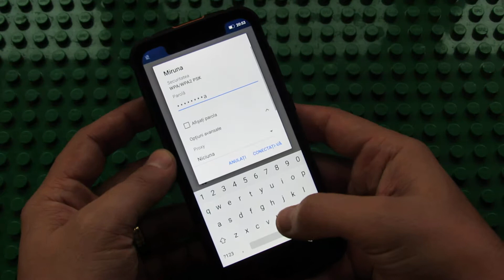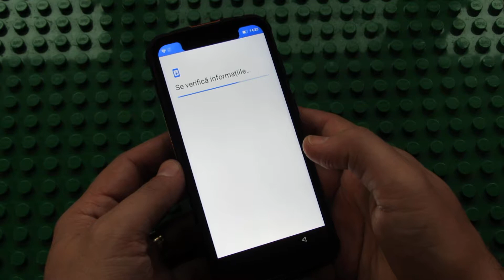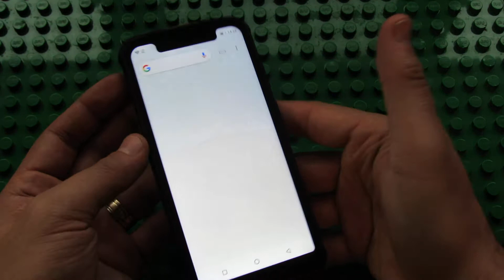The Very First Run of Ulefone Armor 5 4G Phablet